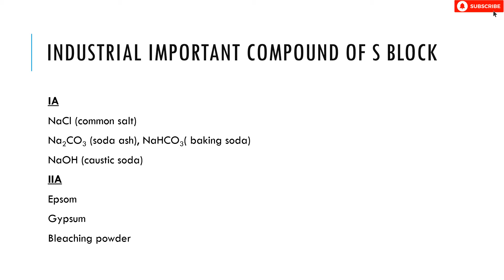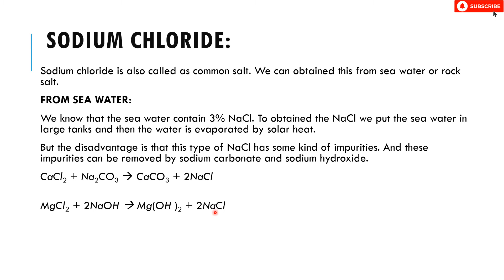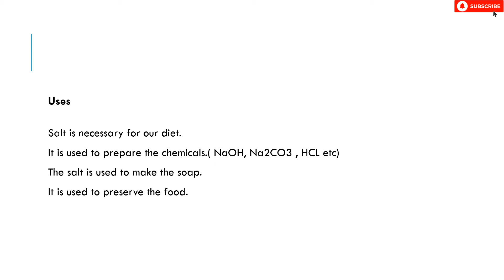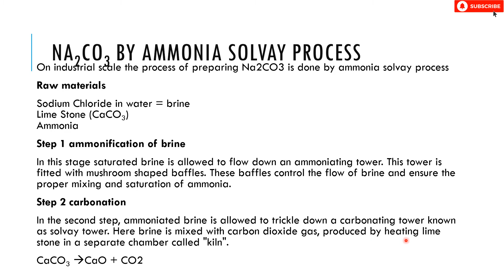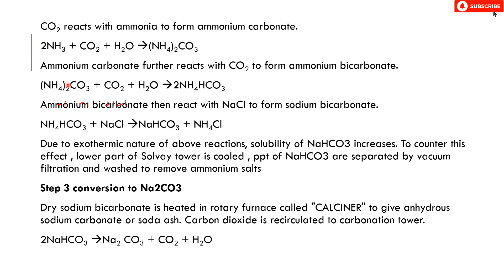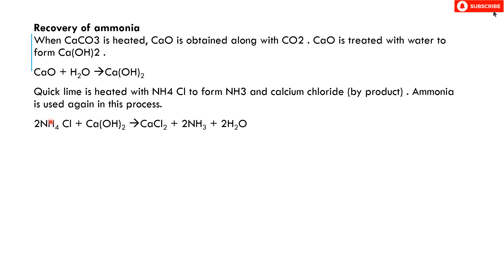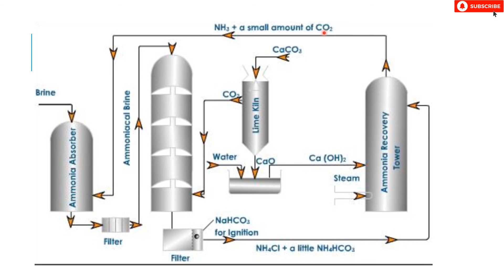Chemistry Class 12 | Sindh Board | Ch#3 Learning | Lecture#4 | S- Block Elements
Also, See
Chemistry for Class Ninth (all Chapters)